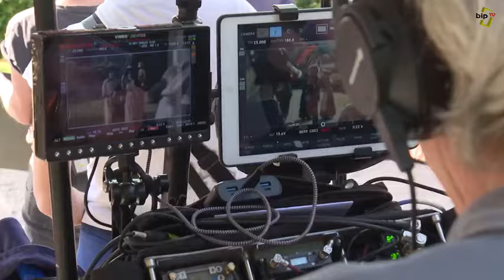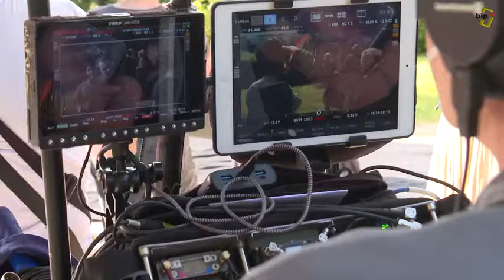Reportage sur le tournage de "La rebelle", mini série sur George Sand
Reportage de Biptv sur le tournage d'une mini-série en quatre épisodes intitulée « La Rebelle ». La série relate les aventures de la jeune George Sand, interprétée par Nine d’Urso, sur le point de tout quitter pour entamer une carrière littéraire.